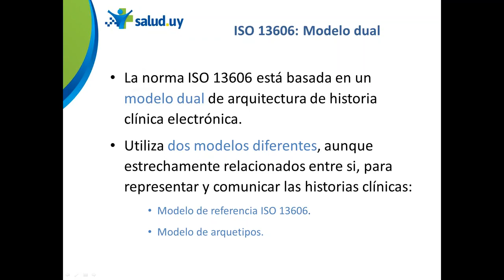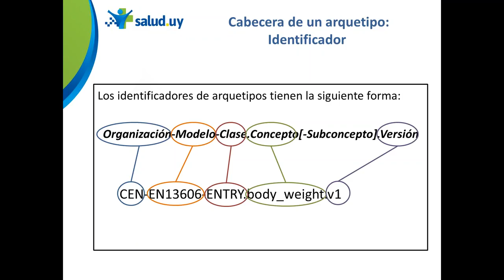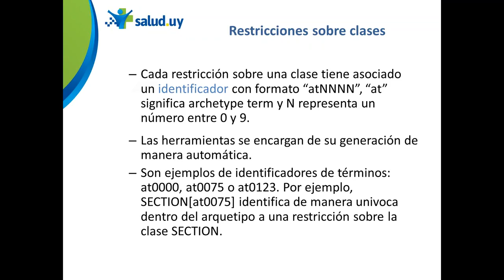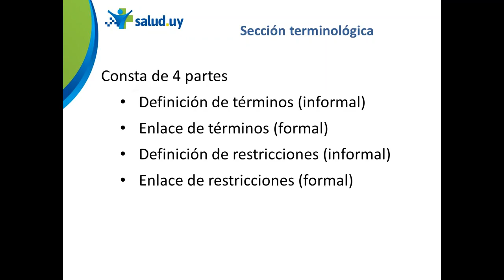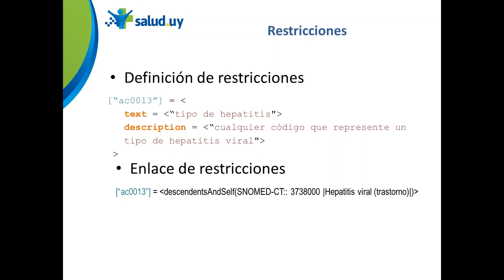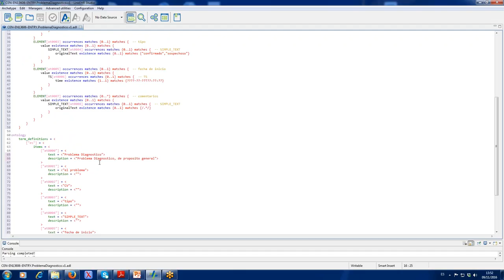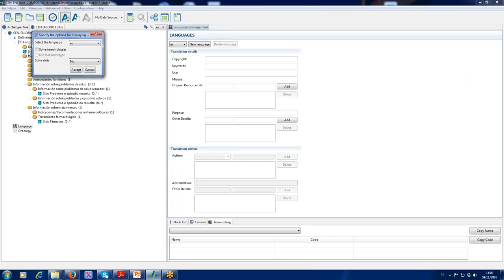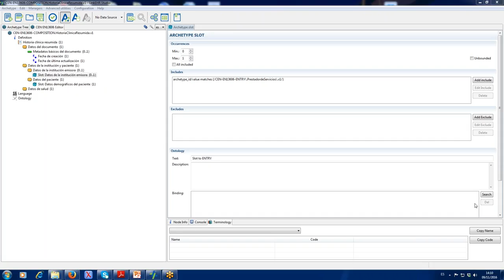Webinar # 3 ISO 13606 Modelo de Arquetipos